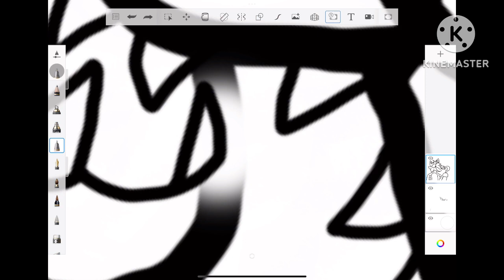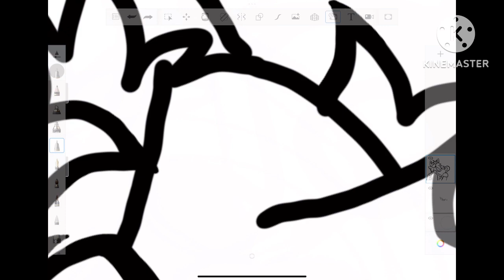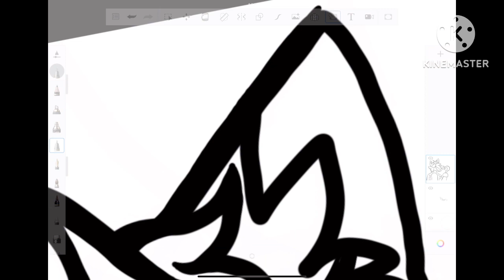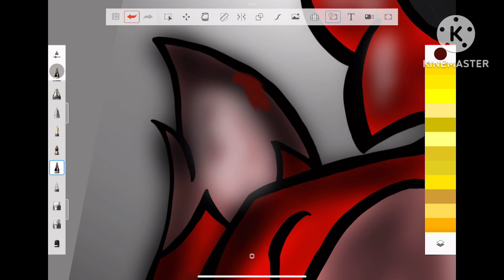SPEEDPAINT FOXY // DESENHANDO FNAF PT 1